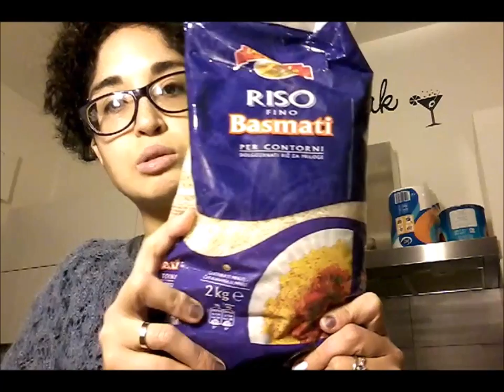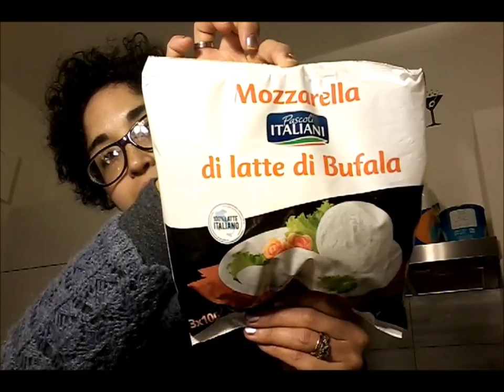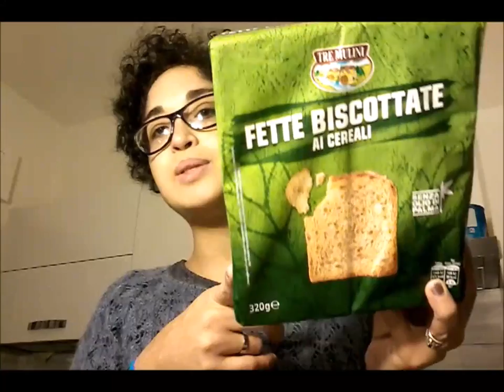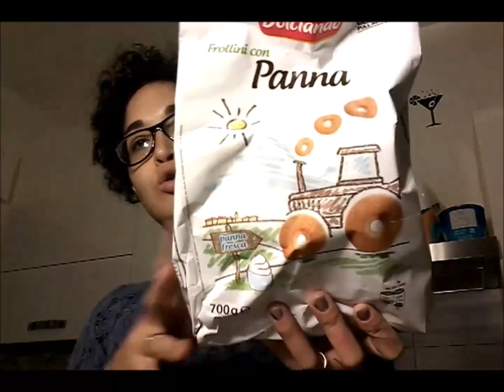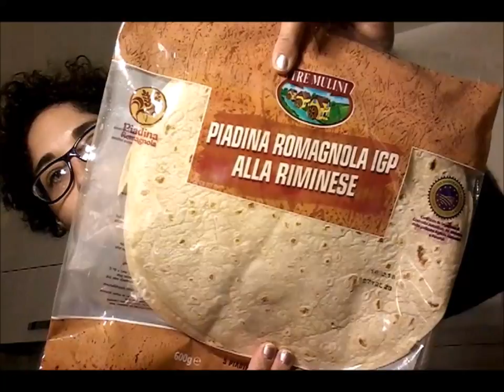SPESA DETOX EUROSPIN | Emiaworld